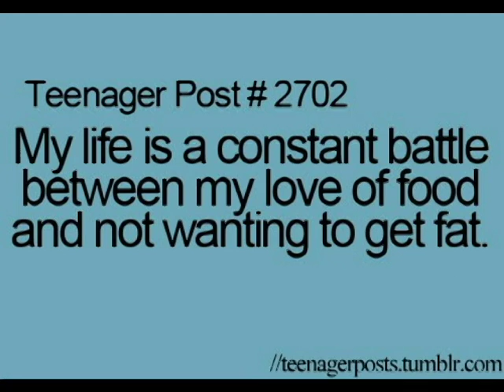Jazzie Rants|| The Word "Fat"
Hello there Sweeties. Been a while, I'm back to annoy you guys with my face! so today we have a little discussion on the word fat and have some body Love sprinkled in there, hope you guys enjoy!
back with vids on their correct days this week